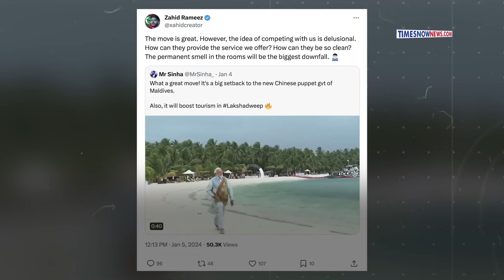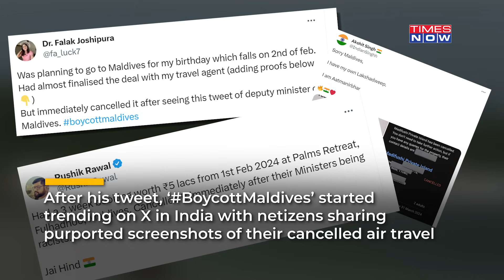Maldives Takes Big Step, Suspends Ministers Over Remarks On PM Modi As Lakshadweep Row Sparks Anger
All government officials responsible for anti-India comments have been suspended from their posts amid Lakshwadeep row, Maldives said. Earlier, Maldives issued a statement clarifying their stance on Minister Mariyam Shiuna's remarks on PM Narendra Modi's Lakshwadeep visit. Maldives MP Mahzoom Majid also accused India of targeting Maldives and said India faces significant challenges in competing in beach tourism. After his tweet, 'BoycottMaldives' started trending on X in India with netizens sharing purported screenshots of their canceled air travel. For more than a decade Maldives has been the scene of much geopolitical jostling and intrigue among the major powers-India and China.